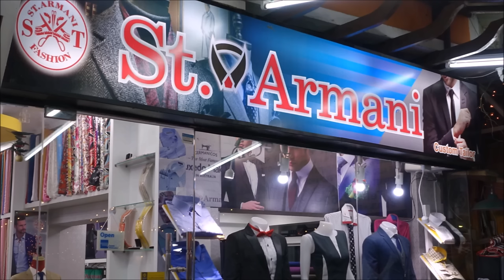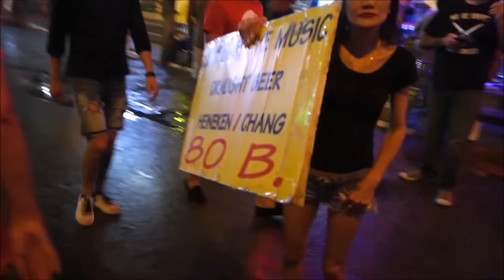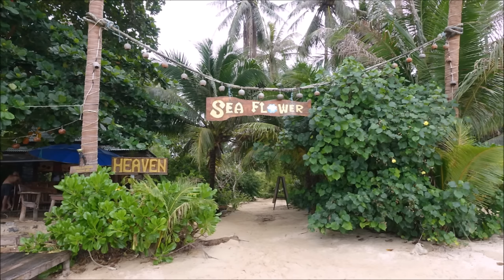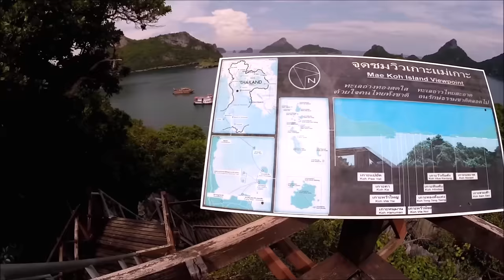Thailand January 2017.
Bangkok - Phuket - Ko Pha Ngan - 17 days